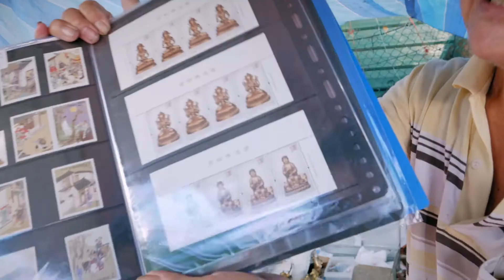Trespass - Sales and Negotiation Scene (3/12) | OKJ Documentary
Find out more about Trespass: Stories from Singapore's Thieves Market

In 2017, the infamous Sungei Road Thieves Market, which predates the founding of Singapore by over 30 years, was forced to close and make way for the future. Its impending closure ignited dialogues about the value of heritage, heart for the disenfranchised, and sentimentality for history.

In documenting its final days, this documentary also serves as a one-of-a-kind time capsule for future generations to experience the sun-baked streets of the Thieves Market, its characters and items galore.

*Best Documentary and Best Sound, National Youth Film Awards 2019*
*Semi-Finalist @ Guangzhou International Documentary Film Festival 2018*